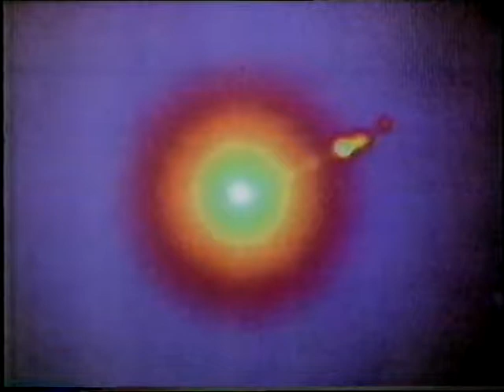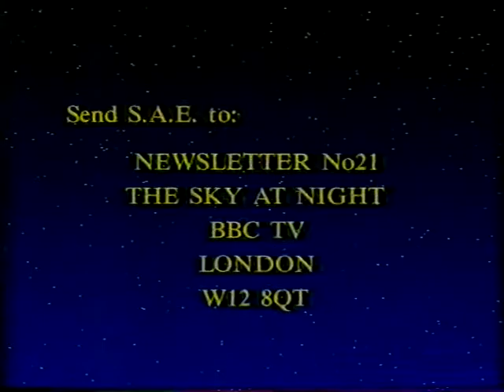The Spring Sky - 1986 April (post Giotto)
I've skipped over the 90 minute BBC Giotto Horizon prog. because it's very long and Patrick was only a part of it...PLUS, it's already online, see Geraint Jones' channel. This is the next Sky at Night after the Giotto Halley rendezvous, the 1986 Spring Sky, broadcast on April 6. Enjoy!  Thanks, as always, to James Fraser.